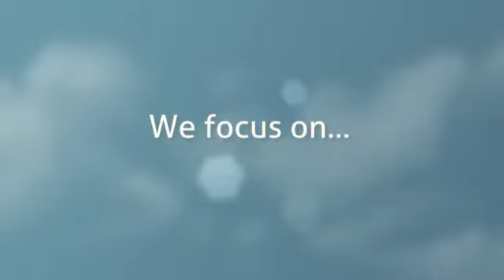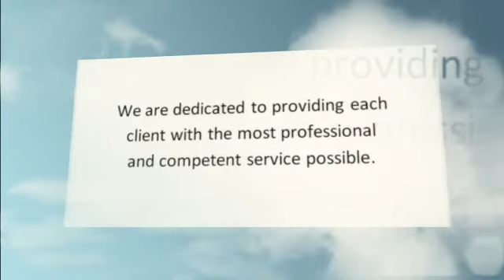813 222 8210 "Attorney 33602" "Attorney Tampa, FL" Bankruptcy, Mortgage, Foreclosure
Our Tampa Attorneys have a goal oriented approach to the law, with a focus on Bankruptcy, Mortgage Modification, Foreclosure Defense, Marital, Divorce and Family Law, Workers' Compensation and Workplace injury, Social Security Disability, Criminal and DUI Defense, Real Estate & Title Services, Personal Injury & Accidents, Small Business & Corporations and General Litigation.

Our new office is located on the corner of East Kennedy and Nebraska in Downtown Tampa right near the Courthouse. Our two parking lots offer free parking with easy access to the Leeroy Selmon Crosstown Expressway, I-4 and 275.  Call or stop in today to see how we can help you.

Galewski Legal Center
1112 E. Kennedy Blvd

Produced by:
Create A Social Buzz
SEO & Social Media Management
Learn How to Get 100 Customers in 100 Days